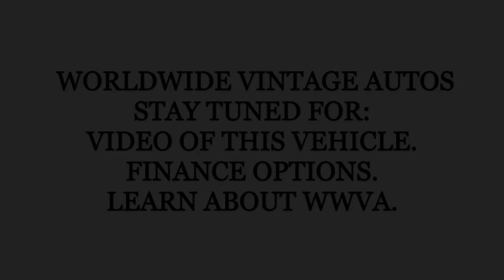1972 CHEVROLET EL CAMINO